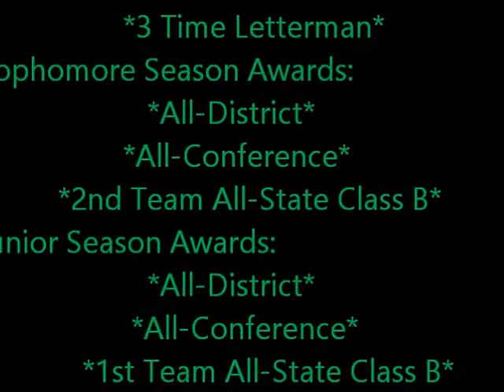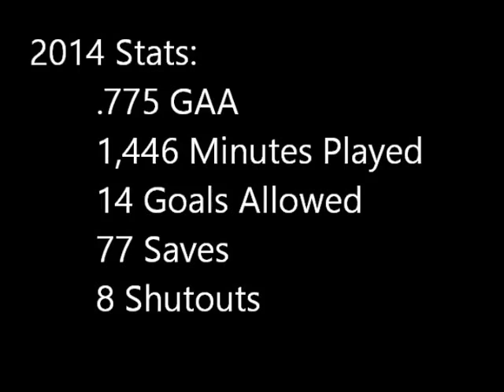Austin Obermeyer Gretna, NE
2014 Soccer Highlights